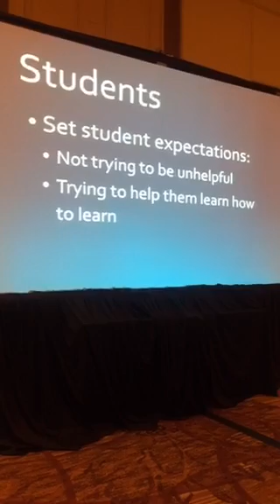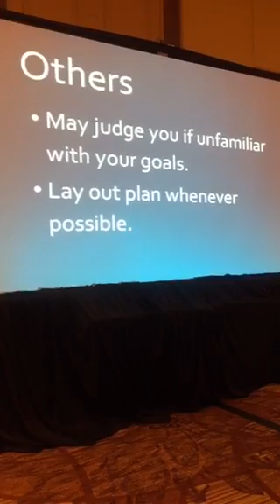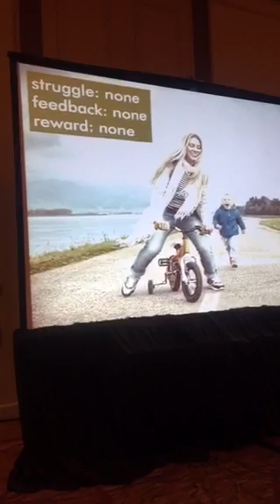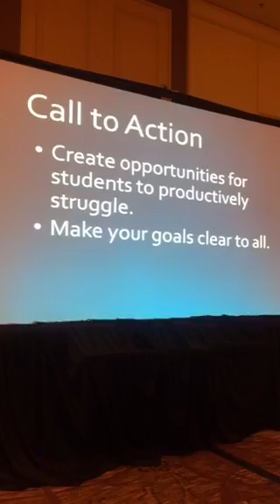CMC CA MathCouncil Robert Kaplinsky cmcs15 1jMJgbmmPmWGL